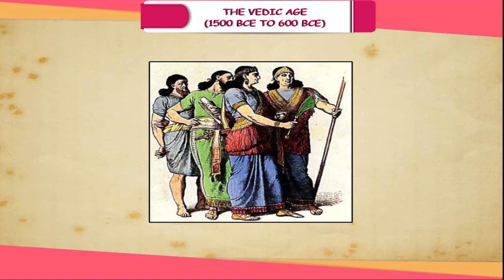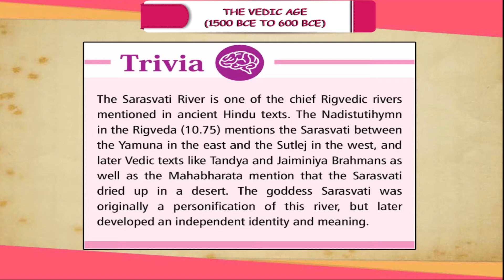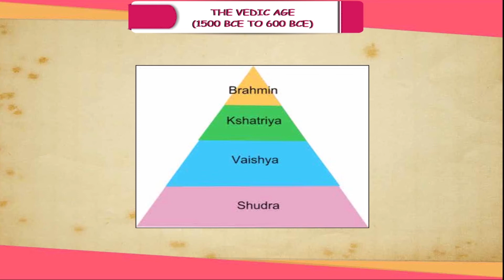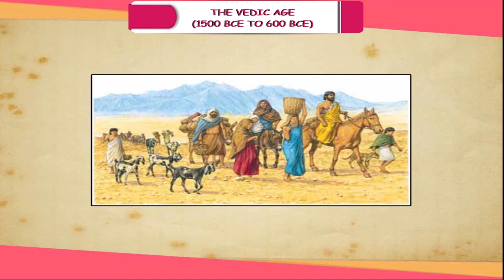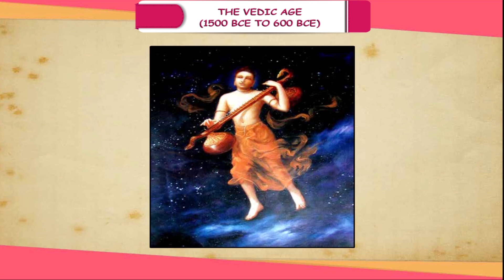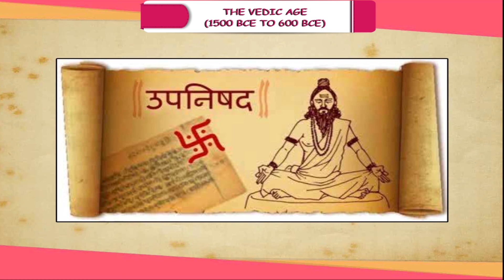The Vedic Age (1500 BCE TO 600 BCE) - Geographical Extent of Early Aryan Settlements class-6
This video from Kriti Educational Videos, we can get to know about the Vedic Age. We can learn about the settlements of the Early Aryan. It explains about their political life, social life, religion followed and amusements they had.